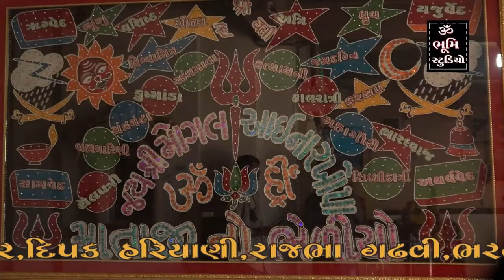MANGALDHAM BHAGUDA || OSMAN MIR || 20 MO PATOTSAV || SANTVANI 2016 || BS HD DVD 03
Title.Bhagudama Bhali Bheliyavaali
Artist.Kiritidan Gadhvi,Devraj Gadhvi,Osman Mir,Dipak Hariyani,Rajbha Gadhvi,Bharatdan Gadhvi
Producer.Bhim Ahir,Dipak Joshi
Author.Vishal Gadhadara
Sound.Vegad Sound Kutch
Studio.Om Bhumi Studio
Live Dayro Bhaguda
Aai Mogal Na Pratape,Guthyo Fulda No Har,